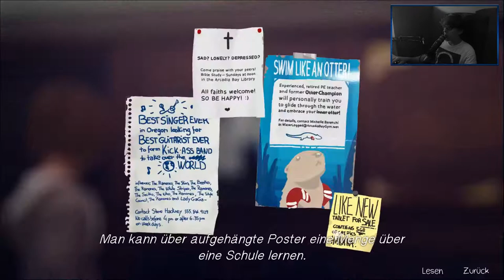LIFE IS STRANGE [17] ☕ Chloe erneut in Gefahr! | Doky